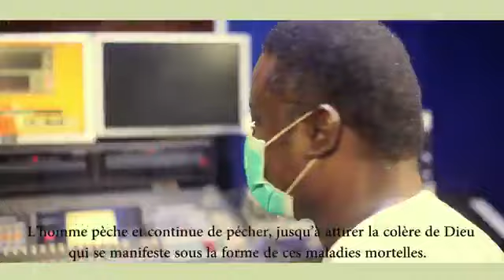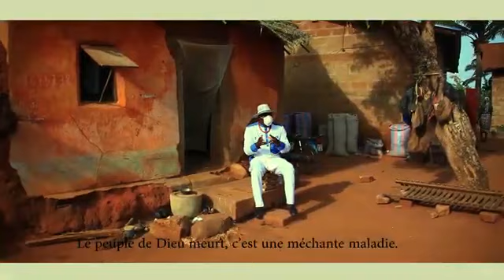Coronavirus, Mathieu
Vidéo de Claude K. BALOGOUN